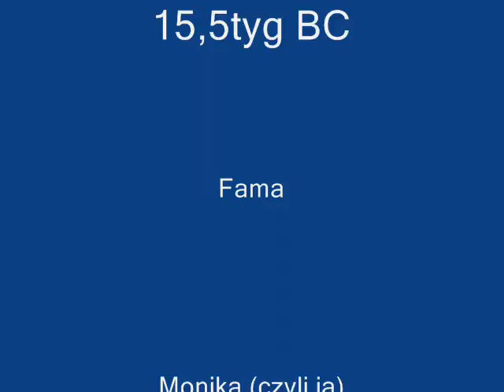Socky set point + Fama gościnnie w Poznaniu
grudzień 2011
Socky 15,5 tygodnia